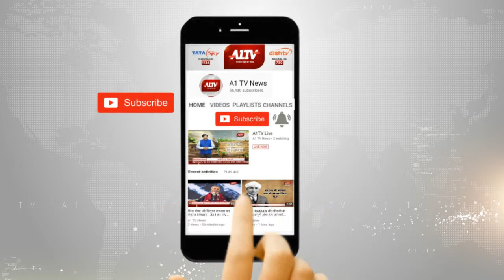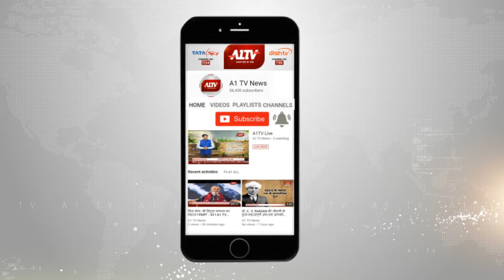बारां : रामगढ़ की पहाड़ी पर श्रद्धालुओं का लगा तांता